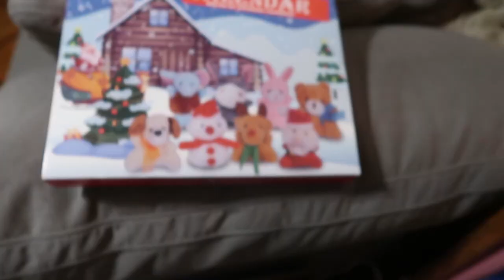Brewery & I'm Too Old for Clubs lol {vlogmas day 3}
I'll try to film more next time I'm out and about SORRY!!

- SOCIALS! -

- REFERRALS! -